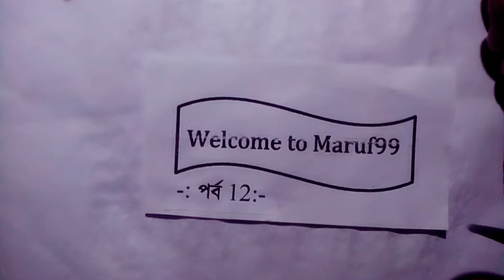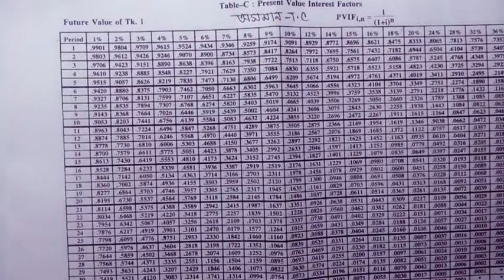মূলধন বাজেটিং কৌশল Capital Budgeting Principles of Finance BBA Honours Part 12